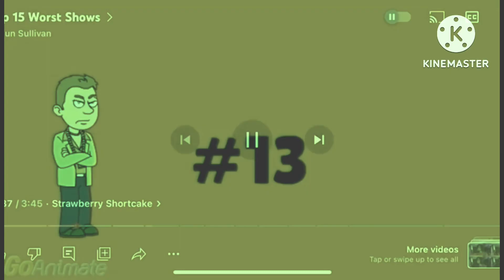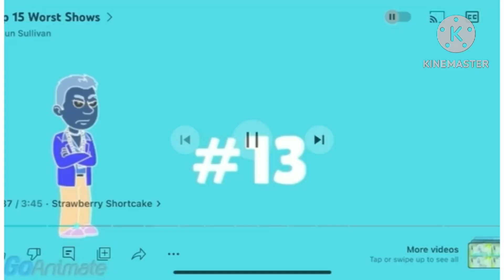A Video Effects For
Strawberry Shortcake Effects

For @LexiHoshikoTheCuteGirlAUTTP And @hoanganhle0400